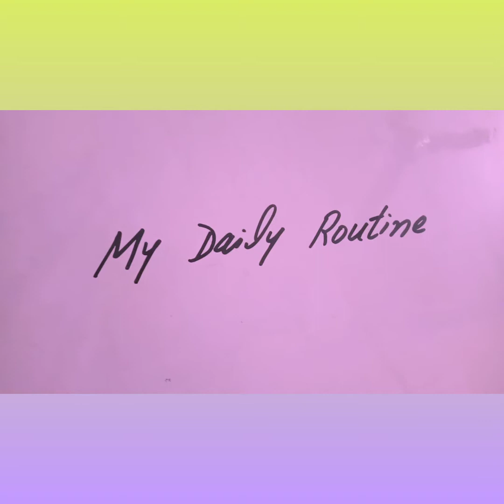ISSB Topic : My Daily Routine ( Lecturette )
Assalam o Alaikum Students :- Today the Topic of Lecturette is My Daily Routine. You must share the link of this video in all groups . BE HONEST AND GET PREPARATION. Regards Your Teacher Sir Imran.